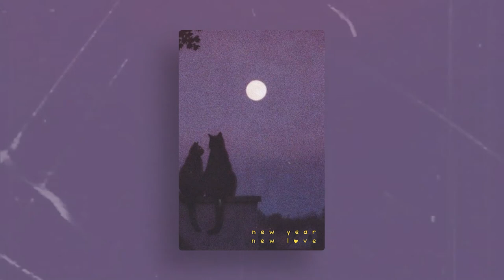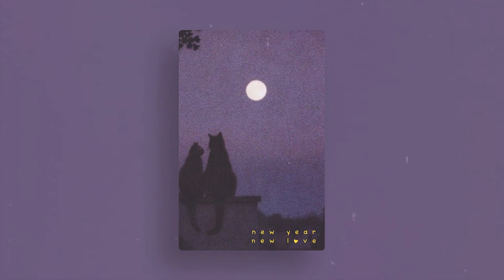New Year New Love 💕 prod. muviibee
I'm glad to have you guys here 💕💕
- You can listen here too

Usage Terms:
FREE FOR NON PROFIT ONLY. YOU MUST GIVE ME CREDIT (prod. muviibee) IN YOUR TITLE/DESCRIPTION. This means YouTube or Soundcloud use with NO monetization. The free version of this beat is NOT available for streaming services such as Spotify or Apple Music.
✨ Soak in the calming sounds of lofi beats Let your mind wander in the clouds of lofi sounds.

christmas lofi 2022
type beat 2022
beats 2022